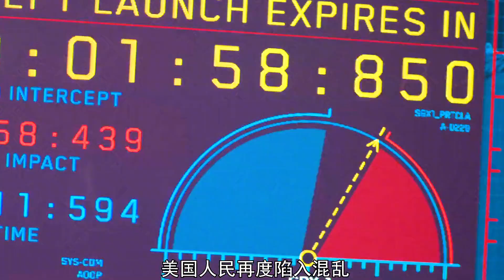被3000億當量核彈突襲是一種什么體驗？美國這次悲劇了！！！